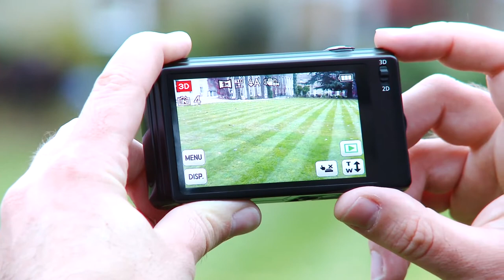Panasonic Lumix DMC-3D1 Review - Features & Specs, The Pro's And Con's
Hi and welcome to this Panasonic Lumix DMC-3D1 review video Here you're going to find information nobody else is willing to share with you. You see, everyone is interested on this issue, but very few know what I'm about to tell you. Please visit the link to know more